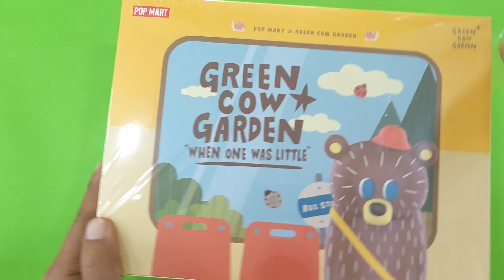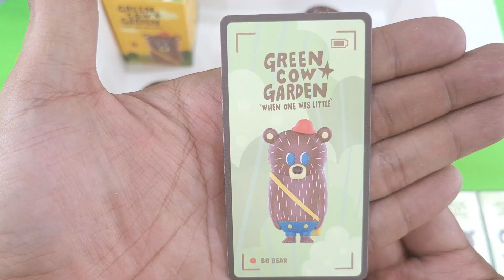Unboxing 12 BLIND BOX👍😊 Pop Mart Green Cow Garden Blind Box + Toy Photography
Unboxing 12 Pop Mart Blind Box and trying Toy Photography.👍😊